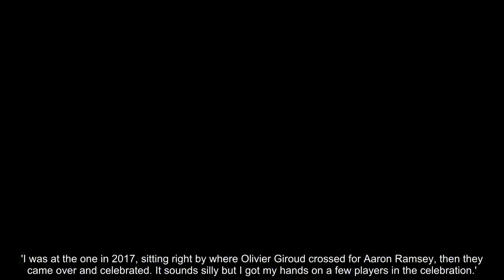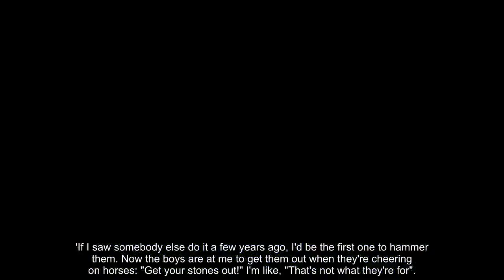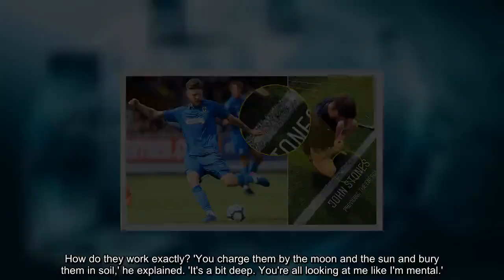Wimbledon star hoping lucky gemstones can conjure FA Cup giant-killing